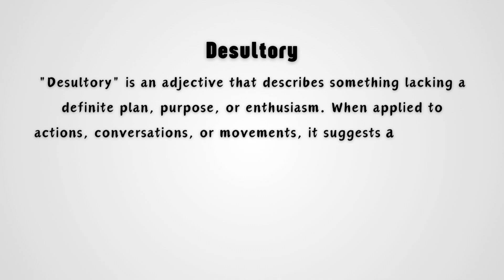What is the meaning of Desultory?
In this video, we explore the meaning of the word "desultory." Desultory refers to something that is unplanned, lacking consistency, or done without a clear focus. It often describes actions or conversations that jump from one subject to another without a logical flow. This brief explanation will give you a clear understanding of the word and how it is used in everyday language, helping you to recognize and apply it accurately in your own conversations.